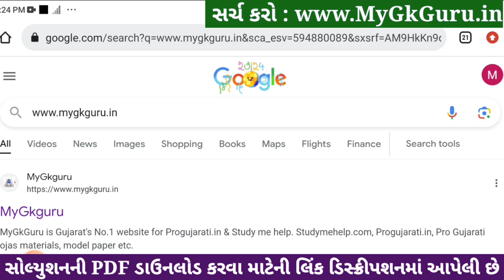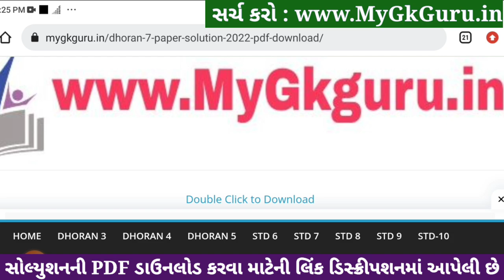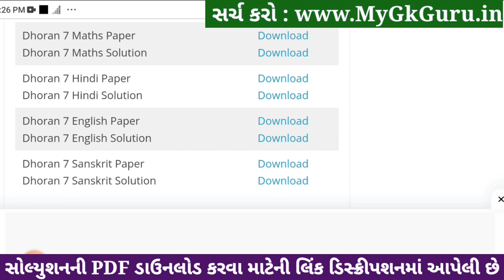std 7 hindi ekam kasoti 6/1/24, dhoran 7 hindi ekam kasoti 6/1/24, std 7 hindi paper solution 2024